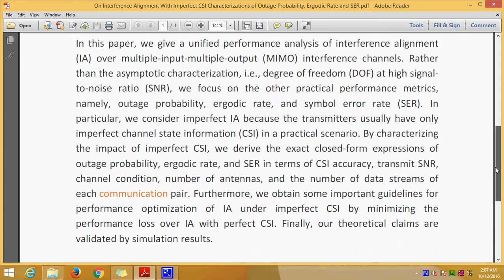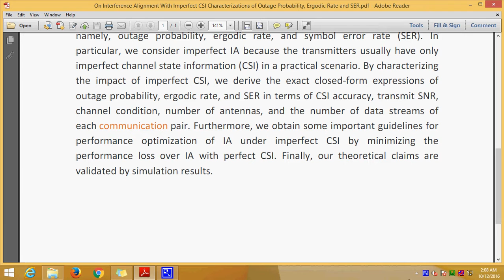On Interference Alignment With Imperfect CSI Characterizations of Outage Probability, Ergodic Rate a